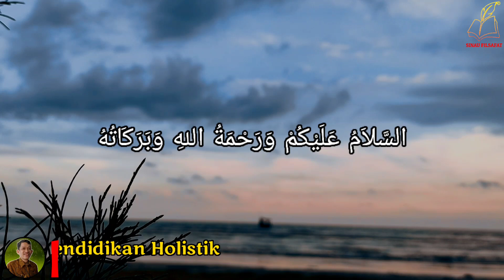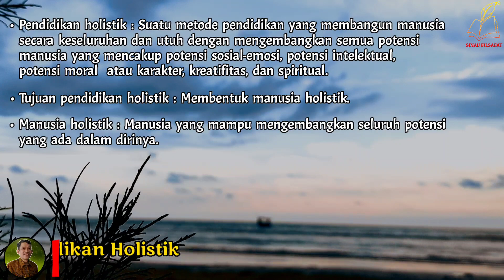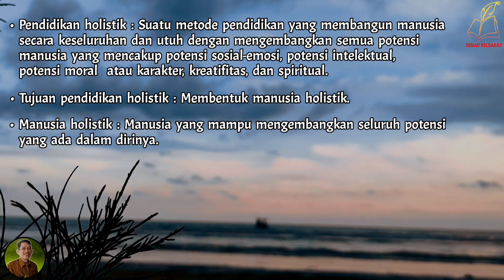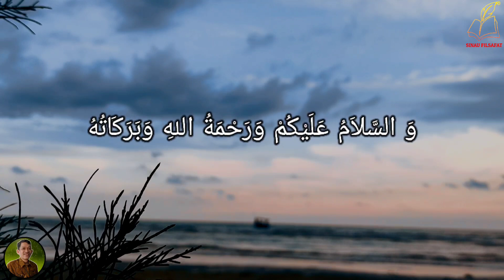Akal Tidak Selalu Yang Utama | Ngaji Filsafat | Dr. Fahruddin Faiz